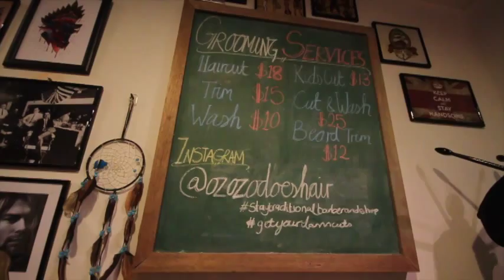Villiebeast Clothing : Villiebeast x Stay Traditional Barber Shop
"Stay Villie Stay Traditional" is a new collaboration t shirt made for the street by Villiebeast  & Stay Traditional Barber shop. The design is inspired from the essential elements of gentlemen; lifestyle and fashion. Both hairstyle and fashion would never be apart as these two elements play important roles in presenting image of  being powerful and confident in a man. So this new collaboration serves the street with a high quality that brings the vintage and hip hop aspects to the next level.

Courtesy of :
Photographer and Editor : Benjamin Sanai & Badtz Phe
Model : Zizi